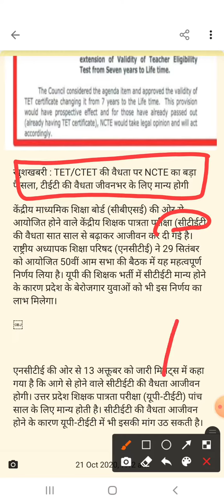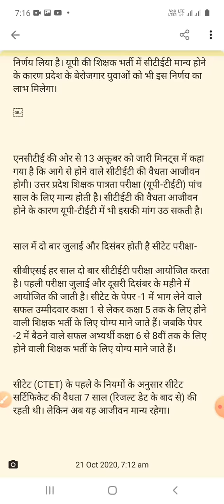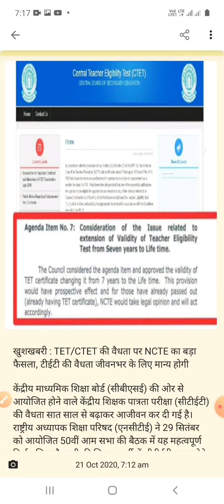खुशखबरी : TET/CTET की वैधता पर NCTE का बड़ा फैसला, टीईटी की वैधता जीवनभर के लिए मान्य होगीShatruhan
TET/CTET VALID FOR LIFETIME
खुशखबरी : TET/CTET की वैधता पर NCTE का बड़ा फैसला, टीईटी की वैधता जीवनभर के लिए मान्य होगी

केंद्रीय माध्यमिक शिक्षा बोर्ड (सीबीएसई) की ओर से आयोजित होने वाले केंद्रीय शिक्षक पात्रता परीक्षा (सीटीईटी) की वैधता सात साल से बढ़ाकर आजीवन कर दी गई है। राष्ट्रीय अध्यापक शिक्षा परिषद (एनसीटीई) ने 29 सितंबर को आयोजित 50वीं आम सभा की बैठक में यह महत्वपूर्ण निर्णय लिया है। यूपी की शिक्षक भर्ती में सीटीईटी मान्य होने के कारण प्रदेश के बेरोजगार युवाओं को भी इस निर्णय का लाभ मिलेगा।

एनसीटीई की ओर से 13 अक्तूबर को जारी मिनट्स में कहा गया है कि आगे से होने वाले सीटीईटी की वैधता आजीवन होगी। उत्तर प्रदेश शिक्षक पात्रता परीक्षा (यूपी-टीईटी) पांच साल के लिए मान्य होती है। सीटीईटी की वैधता आजीवन होने के कारण यूपी-टीईटी में भी इसकी मांग उठ सकती है।

साल में दो बार जुलाई और दिसंबर होती है सीटेट परीक्षा-

सीबीएसई हर साल दो बार सीटीईटी परीक्षा आयोजित करता है। पहली परीक्षा जुलाई और दूसरी दिसंबर के महीने में आयोजित की जाती है। सीटेट के पेपर -1 में भाग लेने वाले सफल उम्मीदवार कक्षा 1 से लेकर कक्षा 5 तक के लिए होने वाली शिक्षक भर्ती के लिए योग्य माने जाते हैं। जबकि पेपर -2 में बैठने वाले सफल अभ्यर्थी कक्षा 6 से 8वीं तक के लिए होने वाली शिक्षक भर्ती के लिए योग्य माने जाते हैं।

सीटेट (CTET) के पहले के नियमों के अनुसार सीटेट सर्टिफिकेट की वैधता 7 साल (रिजल्ट डेट के बाद से) की रहती थी। लेकिन अब यह आजीवन मान्य रहेगा।